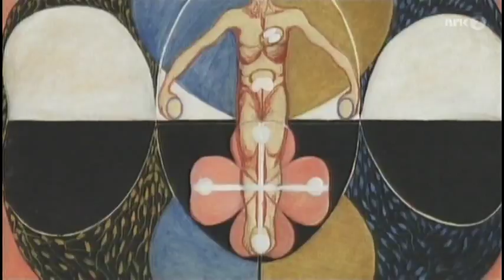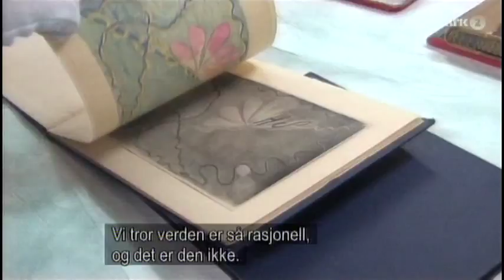Hilma af Klint (NRK Nasjonalgalleriet, feb. 2014)